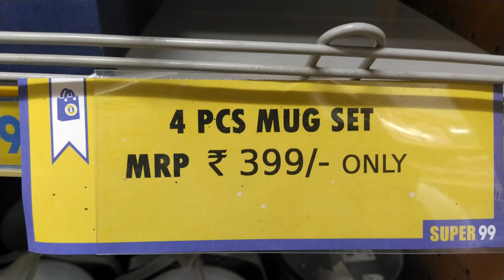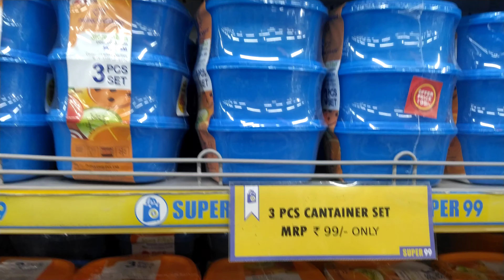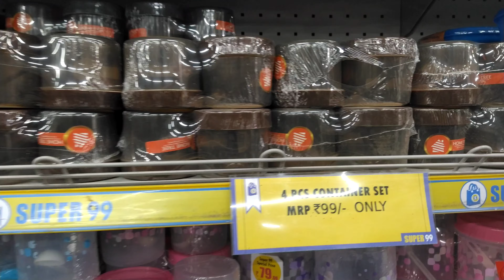Market 99 latest offer / Store 99/ Super 99 tour